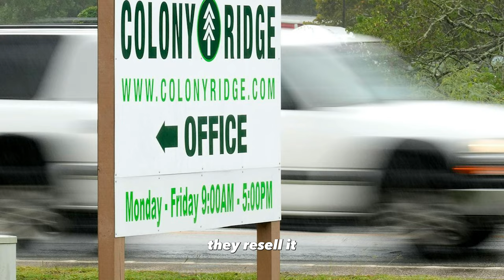Inside Texas Most Fraudulent Hood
In this powerful exposé, we delve into the hidden reality of a Texas neighborhood where South American immigrants are lured into buying homes and land in an elaborate fraud scheme. Promised a fresh start, these individuals end up owning uncommissioned, incomplete properties in a fraudulent housing project. Through exclusive interviews and on-the-ground footage, we reveal the heart-wrenching impact of these scams and the unethical practices targeting vulnerable immigrant communities.

What You'll Learn in This Video:
How land and home scams target immigrant families
The shocking fraud behind Texas's uncommissioned housing projects
Stories from victims of fraudulent property schemes
Insights into Texas’s most deceptive neighborhoods
Why this migrant hood has become infamous for real estate fraud

Why This Story Needs to Be Told:
Thousands of hopeful immigrants looking to build a new life in America are falling victim to this housing scam. This video sheds light on the dark practices affecting migrant communities and the need for protection against fraud.

Time Stamp:
0:00 - 0:45            INTRO
0:45 - 2:47           ABOUT
2:47 - 11:22         TALKING TO LOCALS
11:22 - 12:41       OUTRO